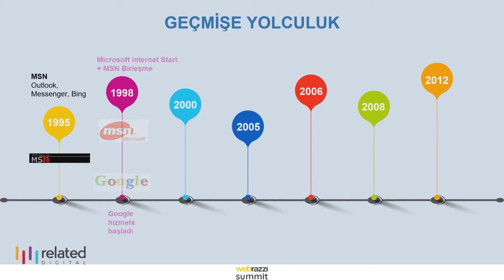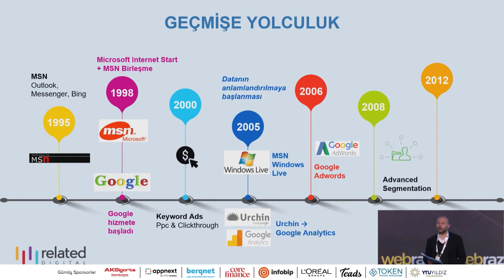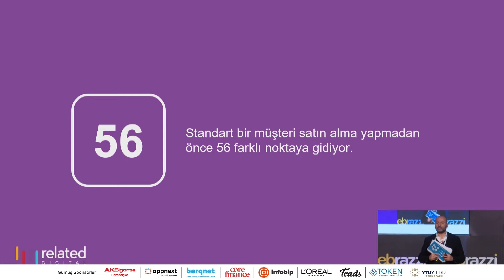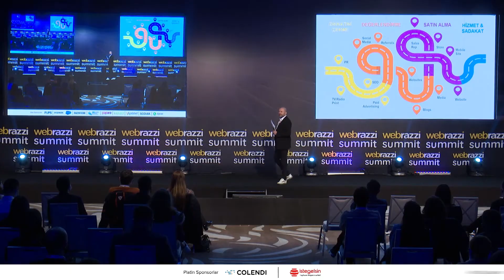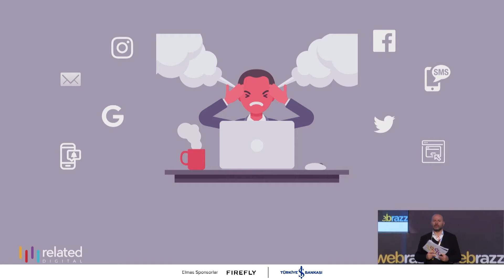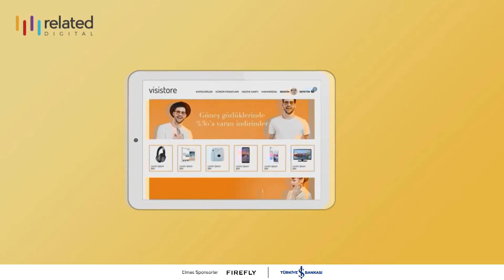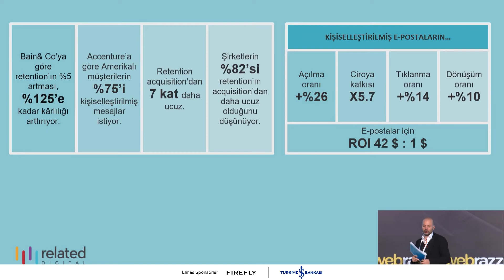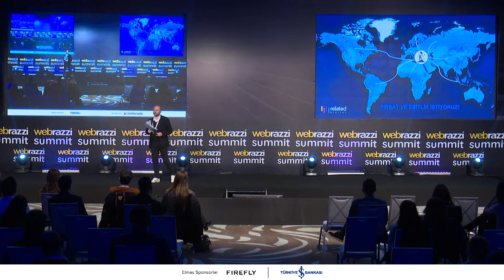Tek Bir Platform ile Müşteri İletişimi | Webrazzi Summit 2021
30 yıllık iş hayatımın yarısının dijital dünyada geçtiğini dile getiren Related Digital CEO'su Sedat Kılıç, bu süreçte pek çok değişiklik gördüğünü de sözlerine ekledi. Sunumunda geçmişte karşımıza çıkan dijital çözümlerden de bahseden Kılıç, ilk etapta Google Analytics kurmaya başladıklarını sözlerine ekledi. Türkiye'de performans pazarlamasının esas doğuşunun 2020 yılında olduğunu paylaşan Kılıç, pazarda lider olan pek çok firmanın zaman içinde yok olduğunu da paylaştı.

Sedat Kılıç
CEO @Related Digital

Webrazzi; girişim, yatırım ve teknoloji alanlarında iş dünyasına yön veren; Türkiye'nin lider dijital medya platformudur.